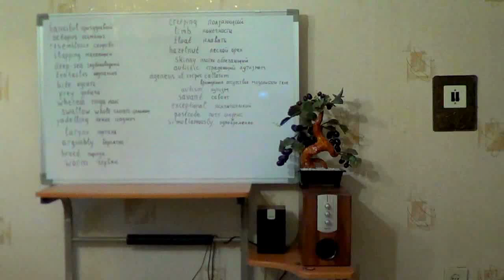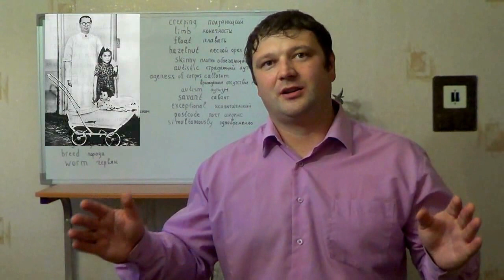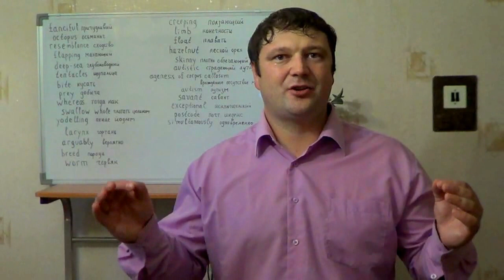Интересное из мира животных и людей ( на английском , с переводом)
Это познавательное видео предназначено для всех. Субтитры есть! ( надо их просто включить )